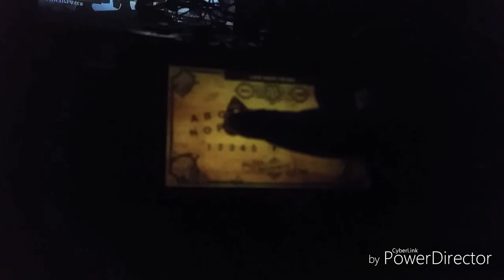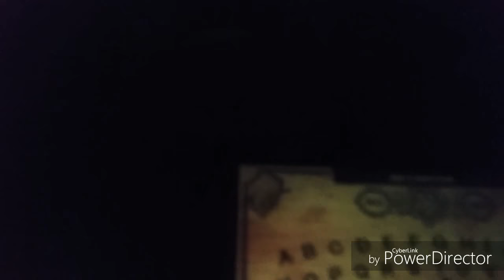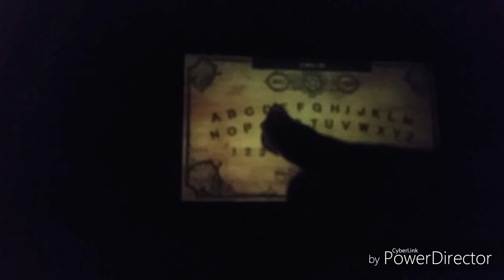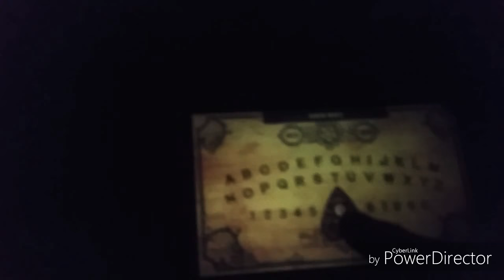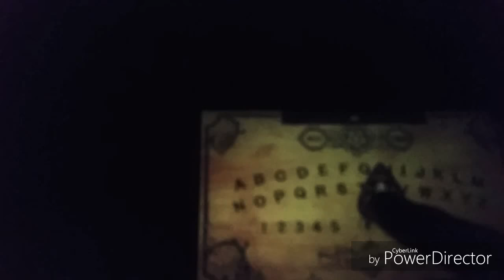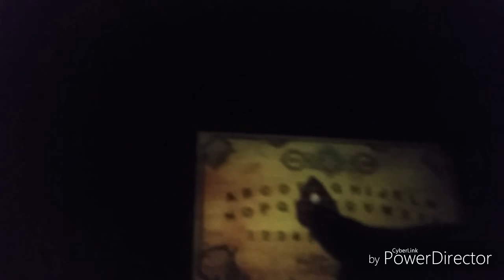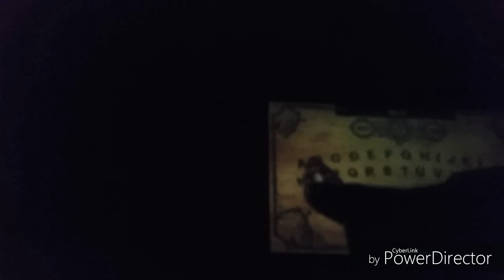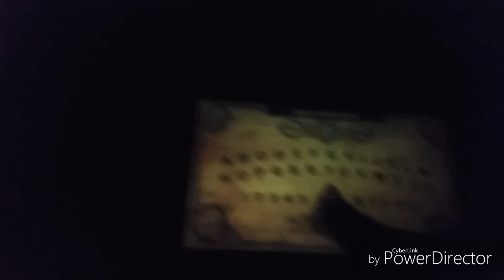Ouija board (TV turn off)